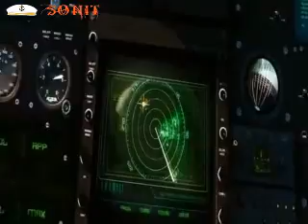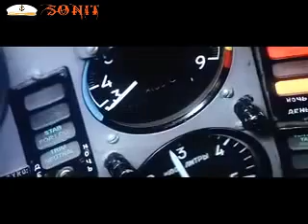Surgical strike 2.0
Mirage 2000 attacks in pok